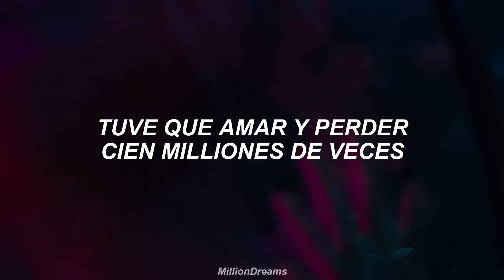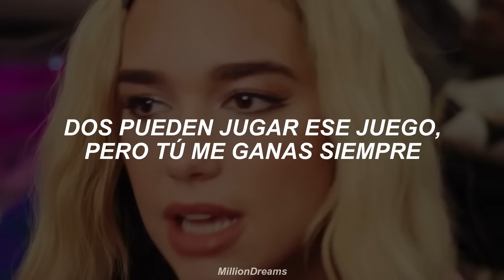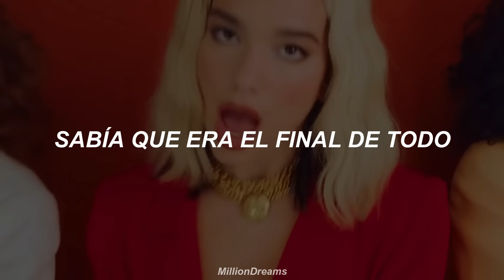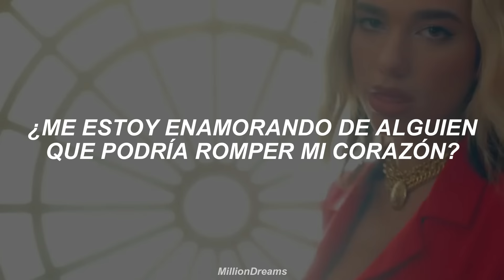Dua Lipa - Break My Heart (español + video)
lyrics:
[Verse 1]

[Pre-Chorus]
I'm afraid of all the things you could do to me

[Chorus]
I should've stayed at home (I would've stayed at home 'cause I–)